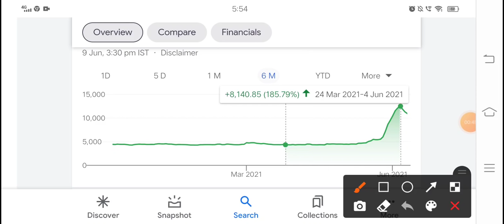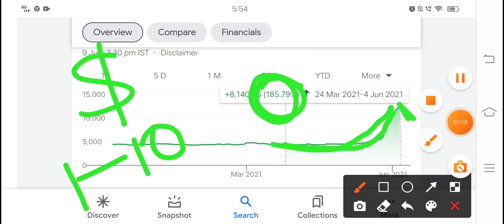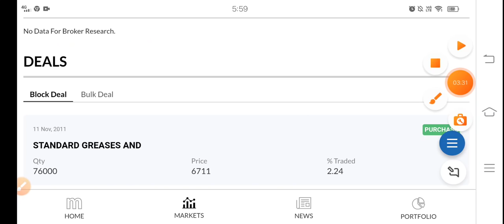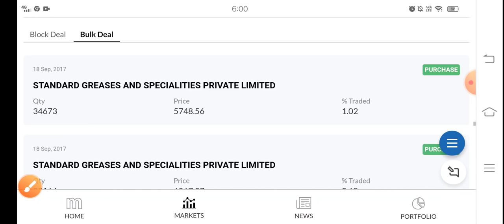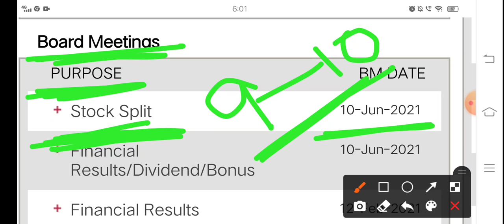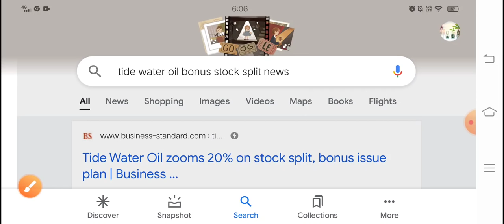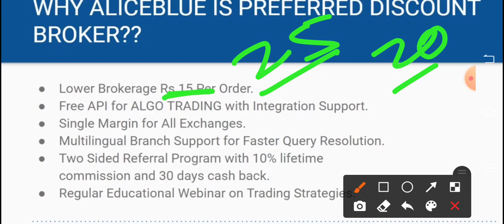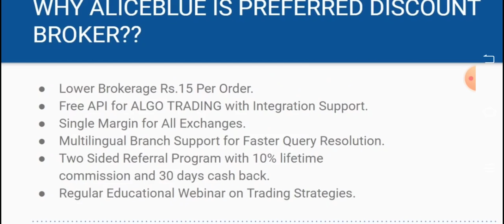कल सुबह होते ही एक के बदले 10 शेयर ₹100 का डिविडेंड देती है यह कंपनी